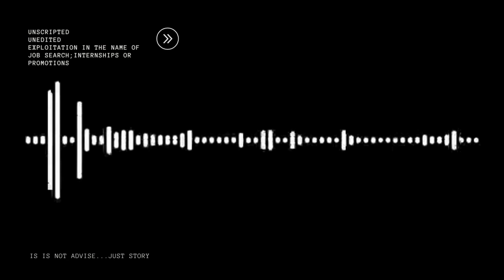Hidden Tricks Unveiled: The Shocking Truth of Sexual Exploitation in Job and Internship Searches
Welcome to our eye-opening YouTube video! In this compelling exposé, we pull back the curtain and reveal the shocking truth behind the world of job search, promotions, and internships. Prepare to be astounded as we uncover the hidden exploitation{often sexual} tricks that often go unnoticed.

Are you currently navigating the competitive job market? Seeking that coveted promotion? Or considering an internship opportunity? It's crucial to be aware of the dark side lurking beneath the surface. Our in-depth investigation reveals the deceptive tactics employed by some individuals and organizations, shedding light on the exploitation that can occur in these realms.

Join us as we delve into real-life stories.

Don't let yourself fall victim to manipulative schemes or unfair treatment. By watching this video, you'll gain valuable insights and learn how to identify red flags, spot exploitative practices, and safeguard your own career aspirations.

Let's expose exploitation and build a better future together.